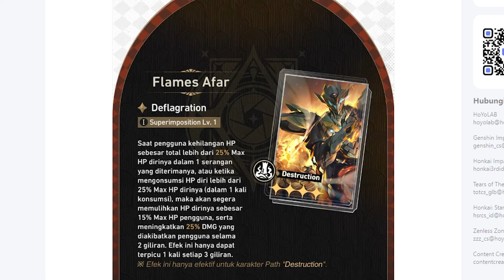Mari kita bahas Lights Cone gratisan baru, manakah yang worth diambil dan bagus untuk karakter apa?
Gimana menurut kalian dengan Light Cone baru ini?
Support Bang Narvi dengan cara :
Follow sosmed gw gaes :
Command bot :
!narvi
!specs
!game